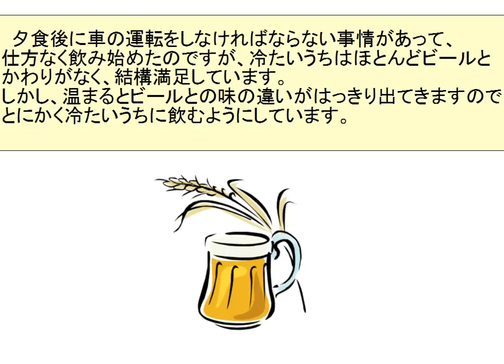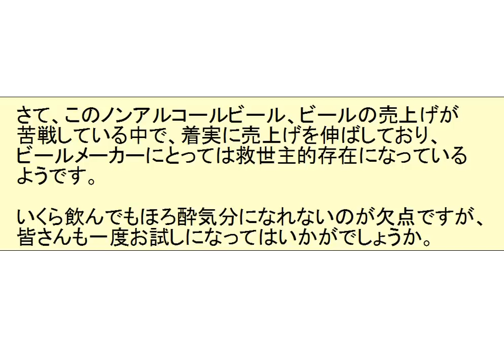Japanese beer : ノンアルコールビール Non-alcohol beer